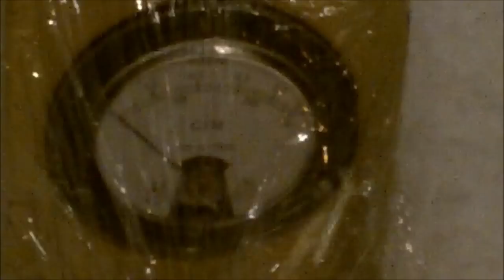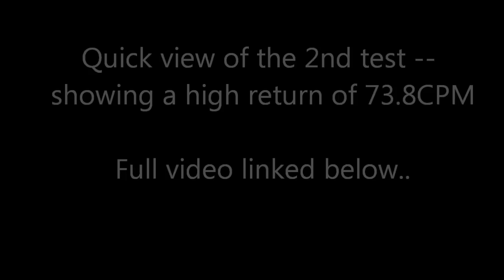2/13/2012 -- Third Radiation Test - HIGH LEVELS - St. Louis, MO = 110CPM, 74CPM, 62CPM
Special thanks to International Medcom for the 'Inspector Alert' digital geiger counter (on the right in the video).

Also, Thanks to my viewers back in March/April 2011 -- who donated to get the other set of geiger counters !!!

Count returning between 62cpm and 110cpm.. normal levels are 20-30cpm (as indicated by past tests done at the same location).

Several of my viewers already know , but if you're a new viewer please understand ,  I TAKE VERY SERIOUSLY THE REPORT OF HIGH LEVELS !! I drove across the country from  North Carolina to Washington State taking readings after Fukushima Japan (over the summer 2011)... watch those video here:

mostly LOW LEVELS were detected across the country.  I reported low levels and told people things were "fine".. quote me .. "come to the west coast things look fine".

I reported that indeed LEVELS WERE LOW -- at the time -- nothing I could detect along these levels except in Colorado at 5,000 feet near granite rocks...

I always said, If I get a high reading I will Test and retest it to make sure its not an anomaly or incorrect -- thats why I have three geiger counters now and take multiple 10 minute readings.

So for me to take the time to report high levels, in the face of saying things were LOW back in June/July -- AFTER TAKING DOZENS OF READINGS ACROSS THE COUNTRY .. I don't take this responsibility lightly.

I have to put this information out and let you decide for yourself IF you want to take the risk.  It pains me knowing that kids go sledding, that people build snowmen, that people EAT THE SNOW --- I can't in good conscience sit back and leave this unreported.

quote:

"For those who prefer to use Sieverts, 108 CPM is about 1 uSv/hr for C060, and for Cs137 it is around 120 CPM per 1 uSv/hr. "

This means my first test @ 110CPM = 1 uS/v per hour. Which means 24 uS/v per day

24 uS/v per day X 365 days in a year = 8,760 uS/v per year !!!  That is roughly 8.5 mS/v per year -- which equals about spending over an hour at chernobyl !! (that is per the PBS site below).  And this ONLY is counting the snow (geiger plate facing down in precip on a wood deck 6 feet off the ground .. at night time) .

We are coming up on one year from Fukushima -- if these levels continue it means we ALL spent the equivalent of over an hour at chernobyl -- if the levels carry on for a full year !

The first test returned 110 CPM ... thus meaning over the course of a year .. it is like spending OVER an hour at chernobyl.

The second test returned 74CPM .. over the course of a year  = 1 hour at chernobyl

The third test returned 62CPM .. over the course of a year = 3/4 an hour at chernobyl

thats the rough math --- this is NOT good news.

how much radiation is too much?  how am I coming up with the chernobyl exposure comparison?  here is a chart to see: